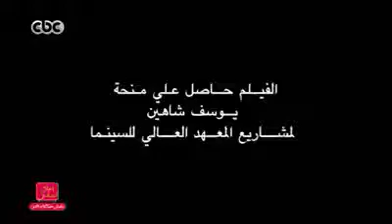The Other Pair - Short Film